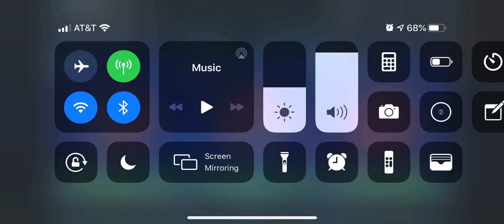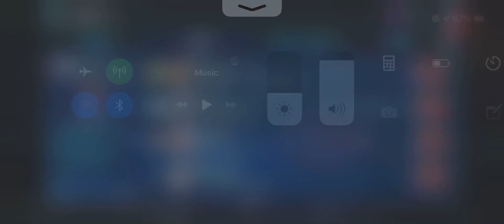6* G$ v DR Malak GBA